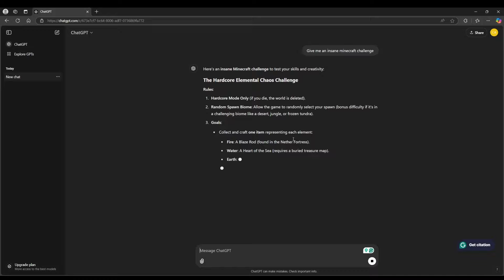I Tried a Hardcore AI Generated Minecraft Challenge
In today's suffer fest, Cadiot takes on a hardcore AI generated Minecraft challenge.

The Rules (AI Generated):
- Hardcore Mode Only (if you die, the world is deleted).
- Random Spawn Biome: Allow the game to randomly select your spawn (bonus difficulty if it's in a challenging biome like a desert, jungle, or frozen tundra).
Goals:
- Collect and craft one item representing each element:
   - Fire: A Blaze Rod (found in the Nether Fortress).
   - Water: A Heart of the Sea (requires a buried treasure map).
   - Earth: An Emerald Block (mine emeralds in mountains).
   - Air: Elytra (obtainable after defeating the Ender Dragon and exploring End Cities).
- Build a shrine with these items at your spawn location before the world ends.
Special Rules:
- You must not kill passive mobs (like cows, sheep, or pigs) for food or resources. Use crops, fishing, or other methods to survive.
- No diamond tools until after you’ve obtained at least one element.
- Every in-game night, change dimensions: Cycle between Overworld, Nether, and End if you have the means. If you can’t access a dimension yet, you must stay underground or underwater for the night.
Bonus Challenges:
- Activate and defend a fully powered beacon while completing the elemental collection.
- Beat a raid in a village before acquiring the Elytra.
Can you survive the chaos, master all dimensions, and craft the ultimate elemental shrine in hardcore mode? 🌍🔥💧💨

Music in this video was provided by:
Cadiot (Me) @_Cadiot
AustiN HillioN @austinhillion6883